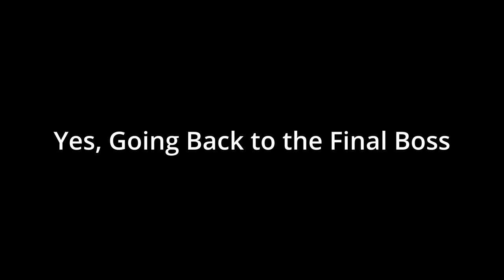TRUE Finale! | Sonic Mania Blind Playthrough Ep 7 w/ Fish and Bear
The TRUE Final Episode of Sonic Mania (Base)! I had an absolute blast playing this, and hope you guys enjoyed too. Let me know what games to play next!

00:00 Intro
00:17 Chaos Emerald Hell...
28:26 True Final Boss